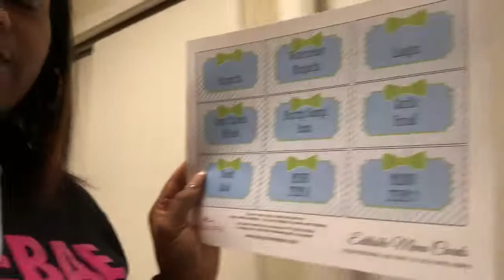VLOGMAS: DAY 8 | All of this for WHAT? | E.Michelle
VLOGMAS: DAY 8 | All of this for WHAT?

Ohh an tell ya Mama Nem to do the same :)

The code covers free frame and standard lenses (shipping excluded).